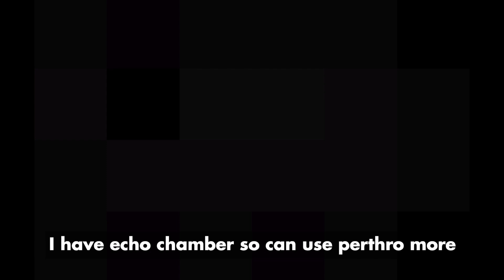3X Laser Blade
Eh